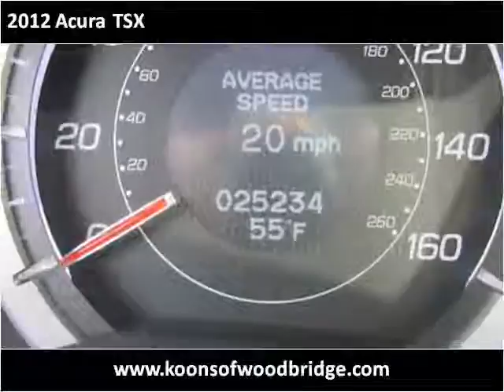2012 Acura TSX Used Cars Woodbridge VA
This 2012 Acura TSX is available from Koons Automotive of Woodbridge.